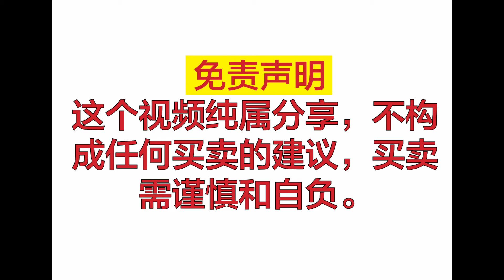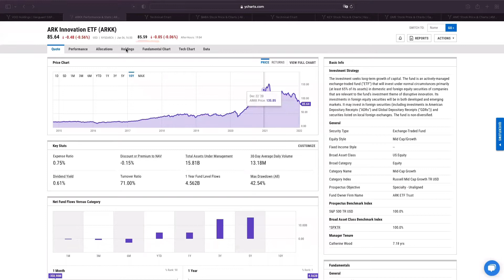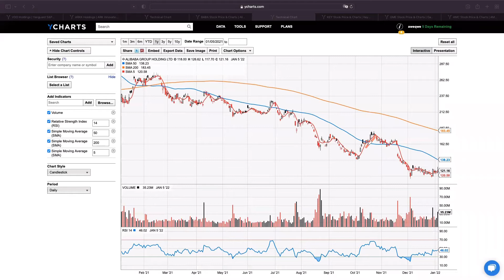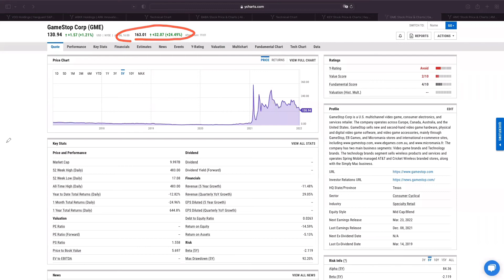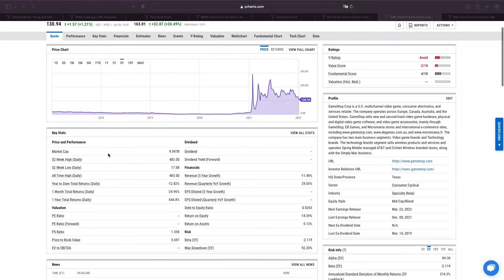(美股)每日快报!(7/1)中概股涨，MEME 股涨，ARKK 继续受压！